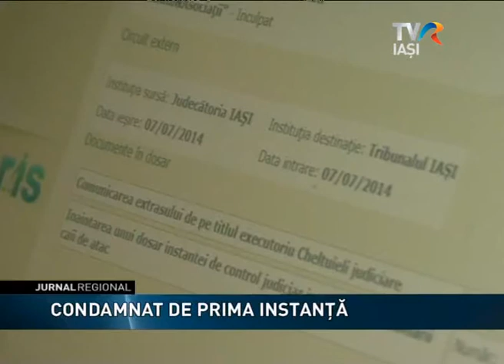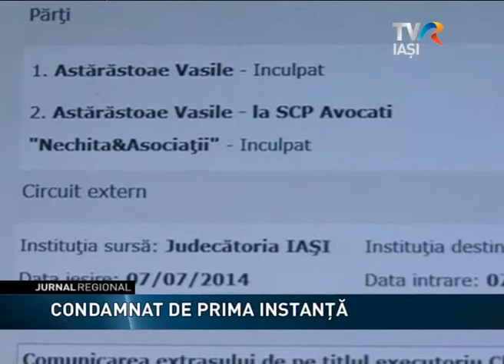ASTARASTOAE CONDAMNAT DE PRIMA INSTANTA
Un an si 6 luni de inchisoare cu suspendare pentru fostul rector al UMF Iasi, Vasile Astarastoae. Este decizia in prima instanta in dosarul in care presedintele Colegiului Medicilor din Romania este acuzat de conflict de interese. Potrivit procurorilor, in 2010, Astarastoae s-ar fi angajat pe sine intr-un proiect european al Institutului de Medicina Legala Iasi, institutie la care atunci aera director.